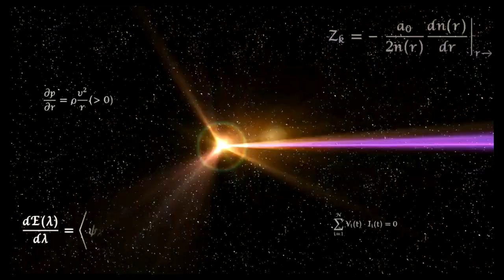Super Smash Bros Ultimate Amiibo Fights – Request #22626 Fighters Pass 2 CPU Battle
Shout out to Lauren McIntire for the request, Thanks!!!  Which amiibo would you like to see battle it out next? Smash On!!! I wanted to apologize ahead of time if you do not see your requests right away. Unfortunately I'm still a couple of days behind, but I make sure I go through all the requests. Please understand I'm not neglecting any request, I go through all the requests in the order they were received, so please bare with me a little longer and enjoy this wonderful community that everyone has help me built :) Thank you for your time and patience!